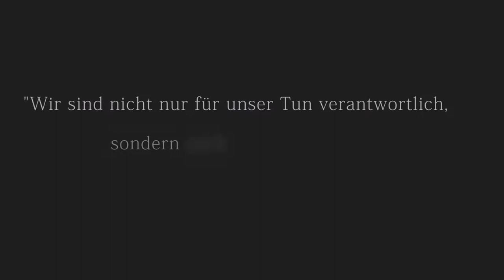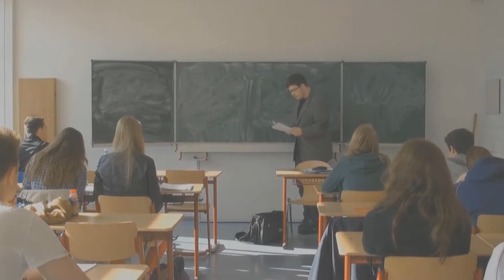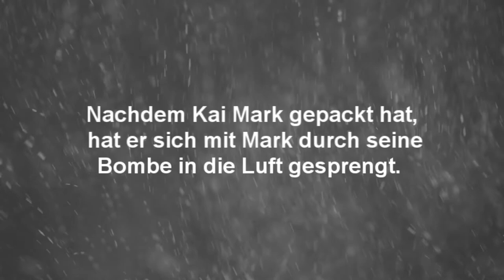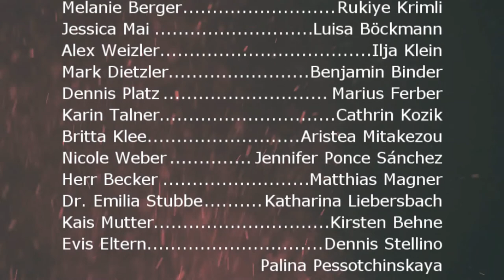Endstation - Literaturfilm Q1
Ein Schülerfilm des Literaturkurses der Q1 vom Ostendorf-Gymnasium mit dem Thema Mobbing und dessen Folgen.
Achtung: Es sterben Menschen (lol) !